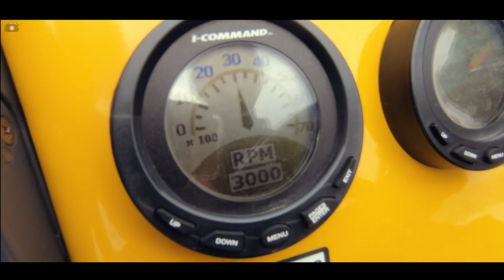Diving in Plymouth.UK.| SS James Eagan Layne & HMS Scylla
Hi everyone! In this video we  are exploring  diving sites in Plymouth -  SS James Eagan Layne  and HMS Scylla shipwrecks. Both shipwrecks are popular destinations for British scuba divers and guarantees great experience!